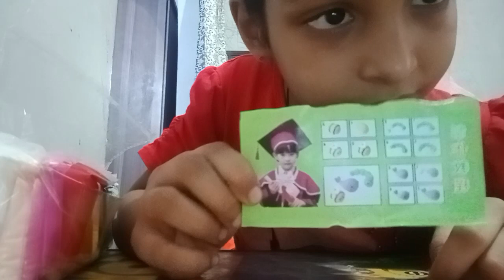making new things with Clay Art